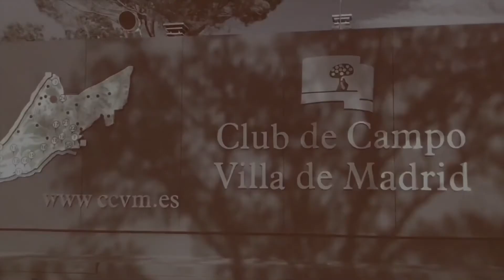Pinchado de hoyos del Recorrido Negro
Desde el lunes 13 al viernes 24 de marzo, se llevarán a cabo labores de pinchado en el Recorrido Negro de golf. Javier Villasante, greenkeeper CCVM, nos explica los beneficios que estos trabajos suponen para lograr un buen mantenimiento y un césped saludable.